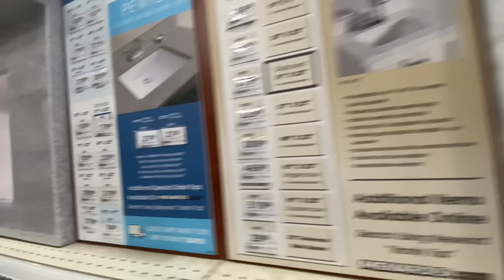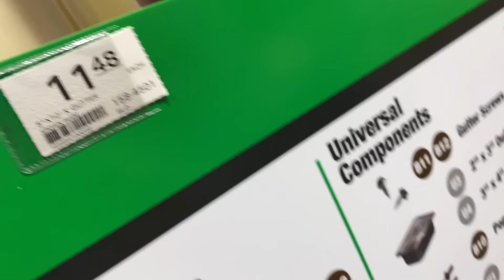Roofing on the house DONE!!!!! Fransisco did it !!!! E sticking with concrete for sure !!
Fransisco side job done !easy e will only do concrete !hope y’all like the video !